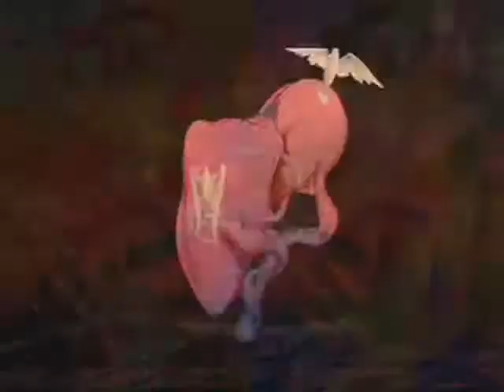TEK THIS OUT